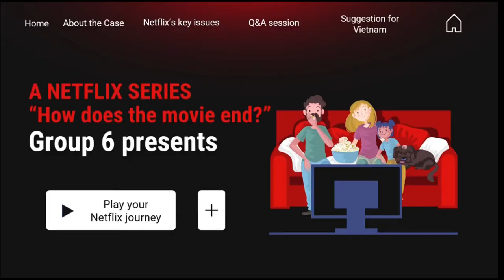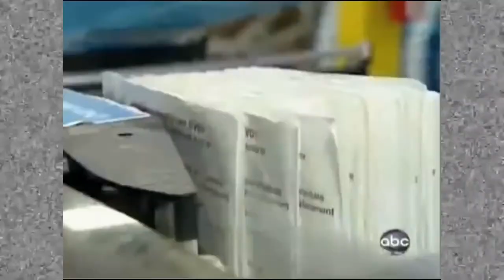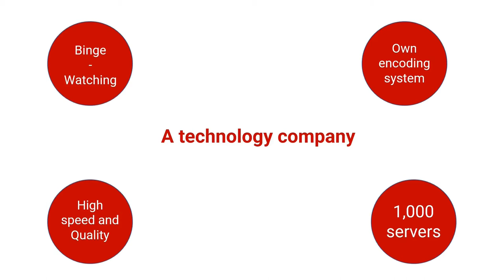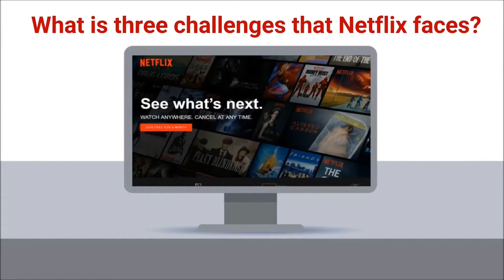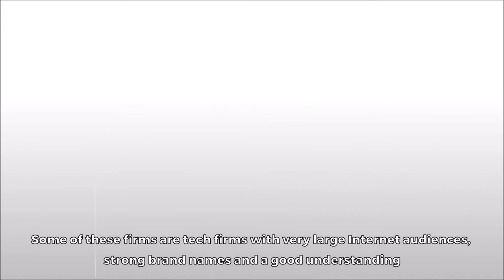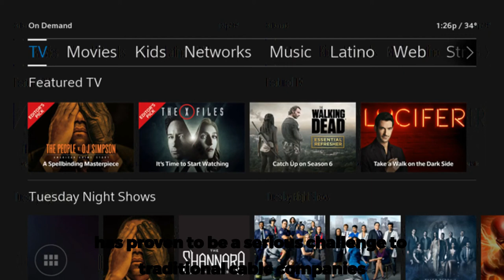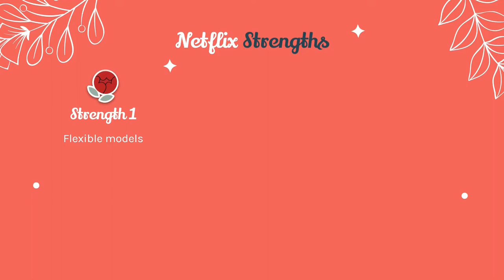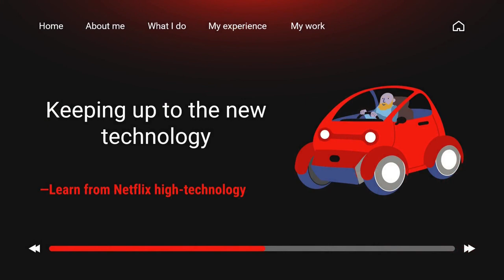FTU E-commerce: Netflix Case "How does the movie end?" by ASIAN DRAGON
We are a group of FTU students who are taking Mr. Thoan's Ecommerce course as part of our academic program. In this video, let's take a look at a Case study about Netflix.
Asian Dragon team: Hoàng Minh Ngọc (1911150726) - Nguyễn Ánh Ngọc (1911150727) - Dương Nguyễn Ngọc Khanh (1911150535) - Nguyễn Diệu Linh (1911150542) - Trần Bảo Yến (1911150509)